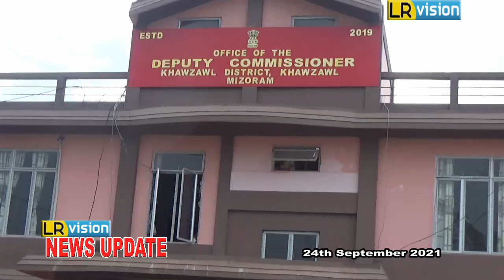LR VISION NEWS 24.09.2021